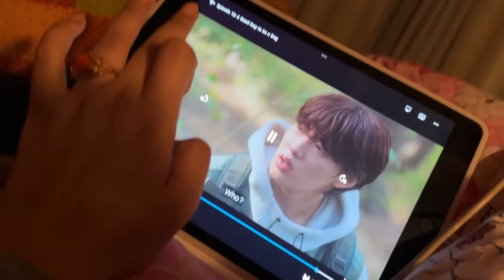Let’s make Siddu | Our new apple trees 🍎 | Swati Chauhan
I loveee spending time with my family, teen din kese beet gaye pata hi nhi chala

I hope you enjoyed the vloggg
100k is the goal this year

Loveeee youuuuuu Swans 💖🦢

Byeee see you Next sunday or maybe Wednesday heheheheh! 🫂💖